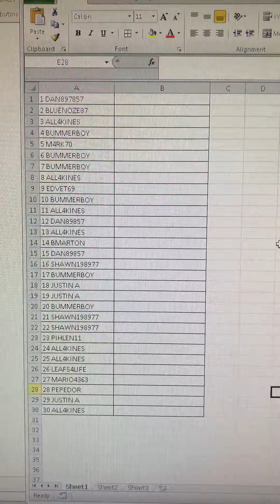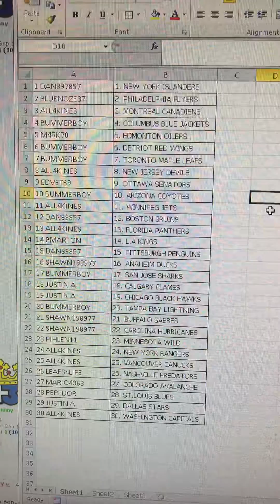Team random for free box of 13-14 Masked Men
Goalies, Goalies, Goalies bonus team random